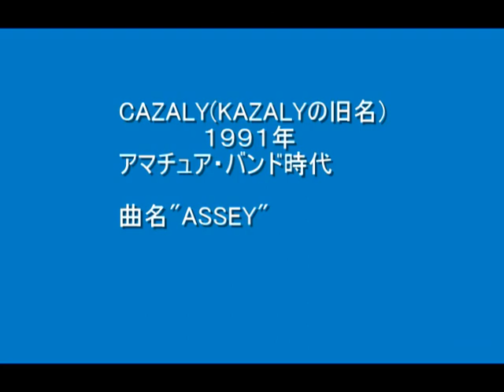Assey-Cazaly(1991)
Cazaly (1991) Demo
Cazaly became to Kazaly.
Shikyo Iwasaka sang this song in the times of amateur band age.
アッシーくん、メッシーくんという言葉が流行った頃。アッシーの意味は、歌詞を聴けばわかります。